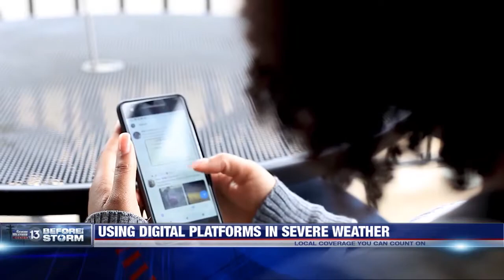Social Media in Severe Weather (Brittani DuBose)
Meteorologist Brittani DuBose shows how social media can be used during severe weather.